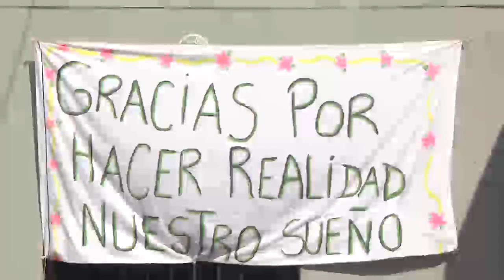“Hicimos más de 400 mejoras habitacionales que inciden en la calidad de vida de los vecinos”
Luego de los trabajos de Infraestructura realizados en el barrio “El Palito” de El Talar, el Intendente de Tigre, Julio Zamora participó de la inauguración de un nuevo SUM que será utilizado por todos los vecinos de la zona.

Los Programas impulsados por el Instituto de la Vivienda de Tigre, continúan desarrollándose en todo el distrito. En este caso, el barrio El Palito, de la localidad de El Talar, cambió su cara a través de las obras de desagües pluviales, nuevas veredas, parquización y un nuevo Salón de Usos Múltiples para los vecinos del lugar.